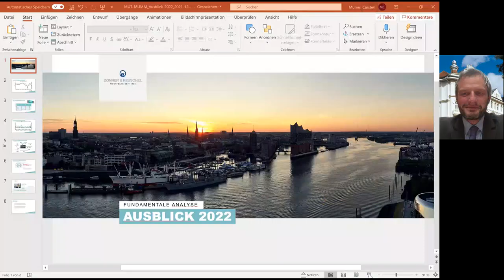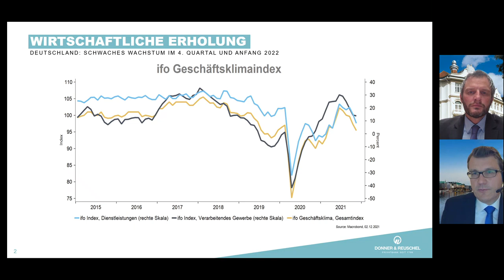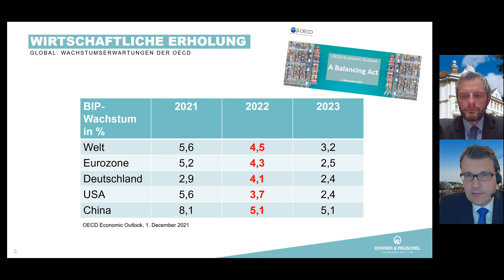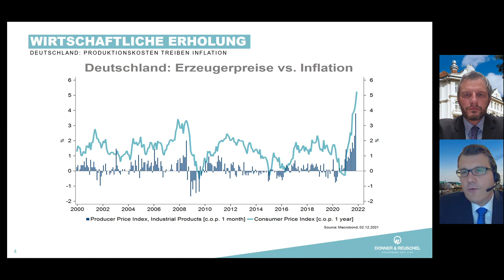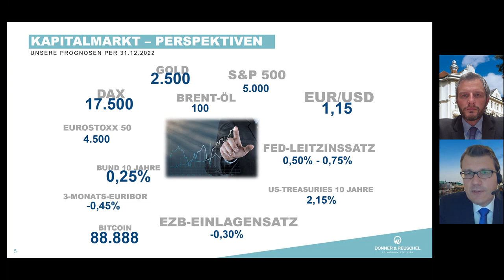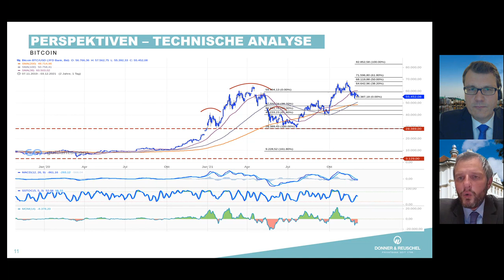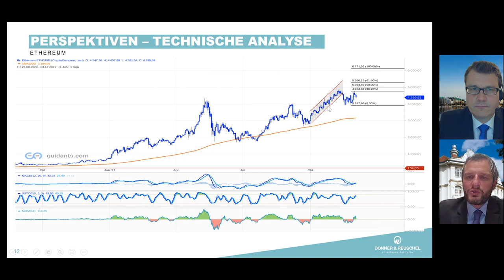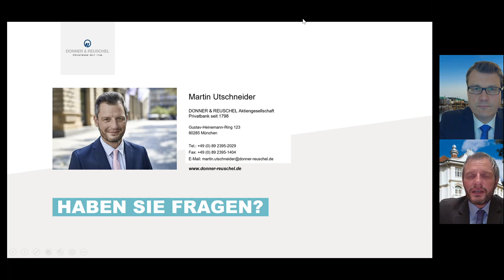DONNER & REUSCHEL - MUMM & Mut: Jahresausblick 2022 (Fundamental & Technisch)